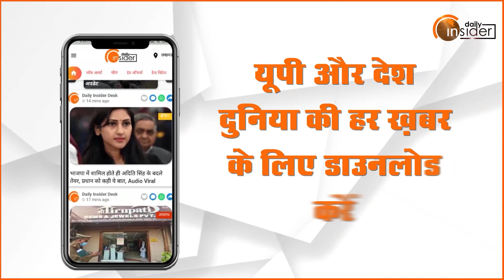Daily Insider Top10: अब तक की 10 बड़ी खबरें | Top News Today | Breaking News | Hindi News